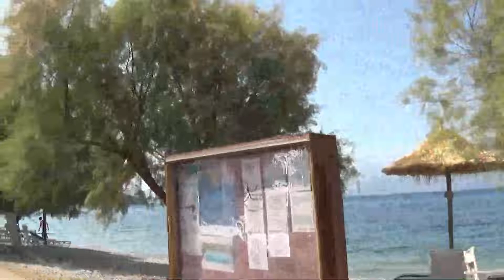Παραλία Σεργούλας στη Φωκίδα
Η Παραλία Σεργούλας είναι παραθαλάσσιο χωριό της Δωρίδας στο Νομό Φωκίδας. Σύμφωνα με την απογραφή του 2011, έχει 315 κατοίκους.
Η Παραλία Σεργούλας βρίσκεται στην εθνική οδό Αντιρρίου - Ιτέας, απέχοντας 29 χλμ. από τη Ναύπακτο, 45 χλμ. από το Γαλαξείδι και 76 χλμ από τους Δελφούς.
Αν και αρχικά ήταν οικισμός της Σεργούλας έχει γίνει παραθεριστικό κέντρο με αποτέλεσμα οι περισσότεροι κάτοικοί της να μετοικήσουν στην Παραλία Σεργούλας.
Τους καλοκαιρινούς μήνες η παραλία «Αμπελάκι», μήκους περίπου 700 μέτρων και η προέκτασή της «Πλατάνια» προσελκύουν λουόμενους από την ευρύτερη περιοχή της Νοτιοδυτικής Φωκίδας και νοτιοανατολικής Αιτωλοακαρνανίας.